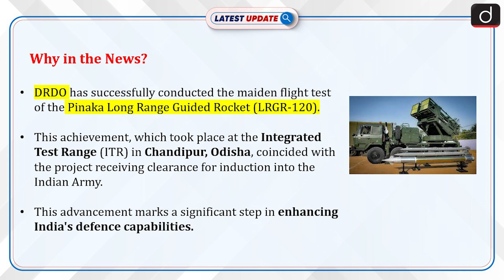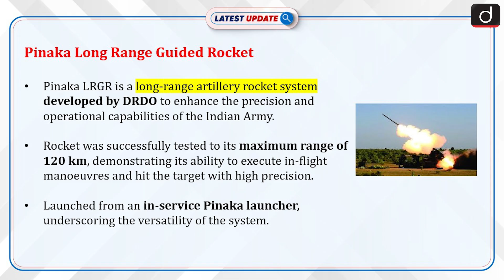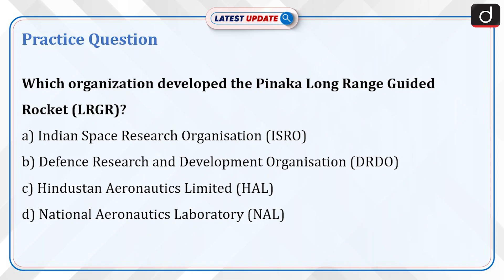Pinaka Rocket Flight Test | What Does It Mean for India? | Latest Update | Drishti IAS English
The DRDO successfully conducted the maiden flight test of the Pinaka Long Range Guided Rocket (LRGR) with a 120 km range, enhancing the precision strike capabilities of the Indian Army. The test demonstrated the rocket's ability to hit its target with accuracy and its compatibility with existing Pinaka launch platforms. This achievement, coupled with its induction into the Army, marks a significant leap in India's indigenous defence technology. The Pinaka system is also gaining traction in the export market, with interest from nations like Armenia and France.

Dear Viewers,